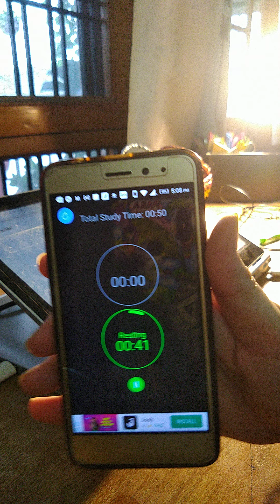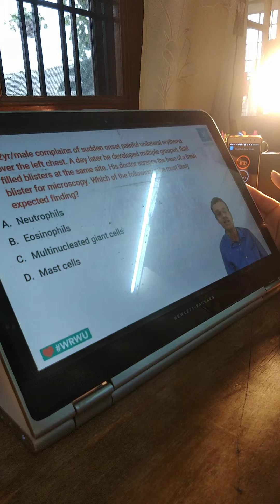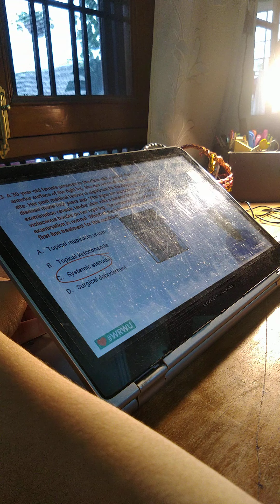Self Made Reading room (3/12(1))!